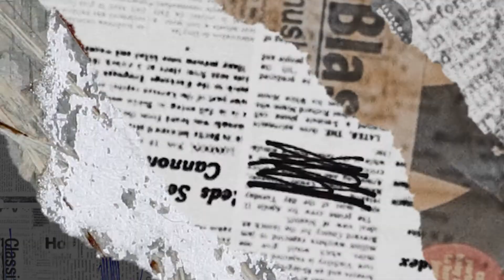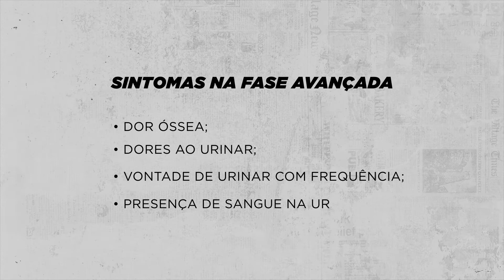Como surgiu o Novembro Azul | DC Explica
O câncer de próstata é o segundo mais comum entre os homens. Por isso, o mês de novembro tem como objetivo sensibilizar e conscientizar os homens sobre a importância da realização dos exames. Mas você sabe como surgiu o Novembro Azul e quais os fatores de risco? Confira no DC Explica.